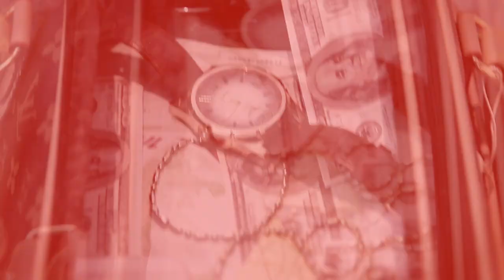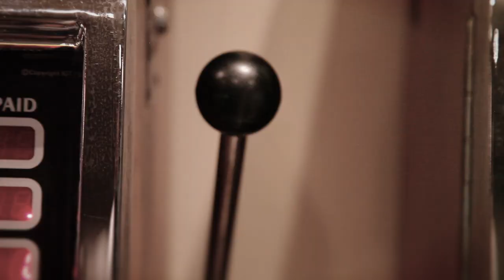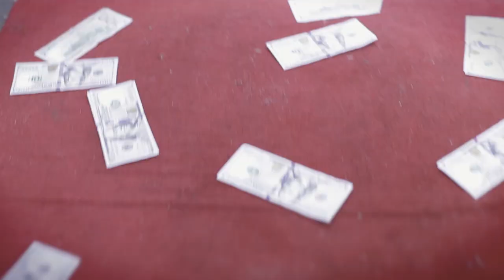Albert Keckson - 15 MILLIONS (OFFICIAL CLIP) beat by NIX | Rap Guinéen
Prod by NIX/
Vidéo by GREEN EFFECTS FILMS/
Vidéo intégralement réalisée au RIVIERA ROYAL HOTEL/